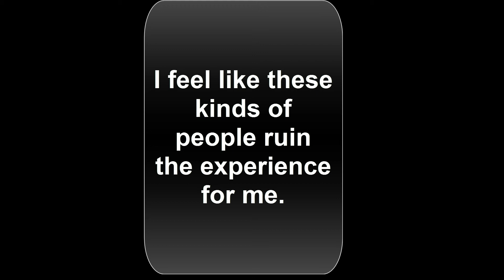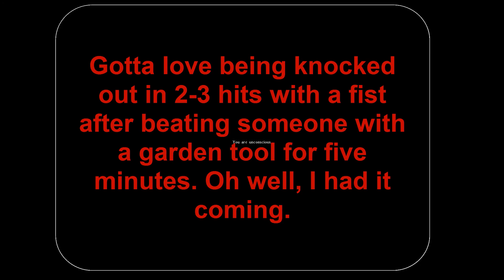Griefers get what they deserve.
Just trying to play DayZ when this group ran up on me and wouldn't leave me alone.